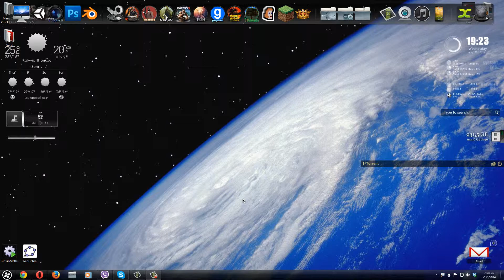Wallpaper Week 6# - Space Wallpaper Collection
Hope you enjoyed this week wallpapers and i am always open to any suggestion for next week :)